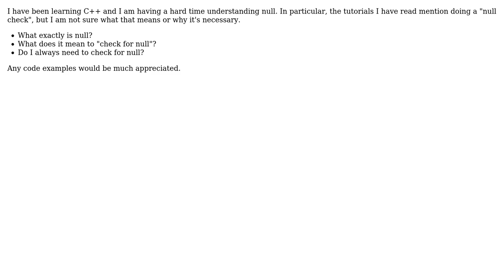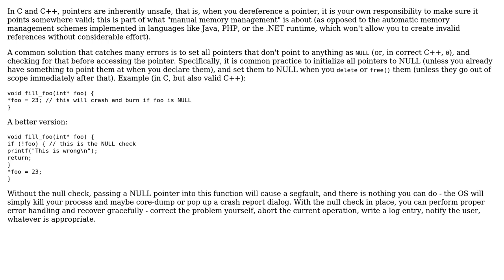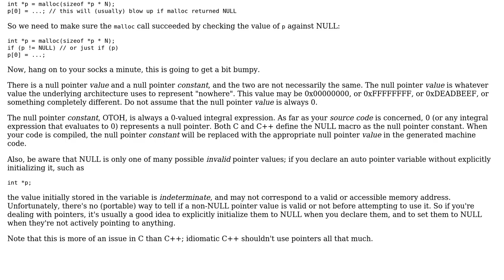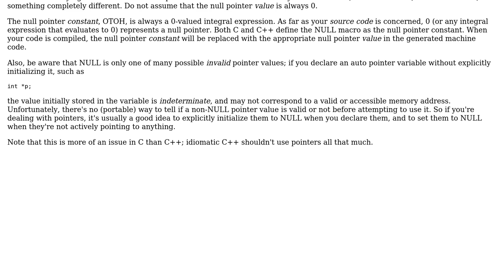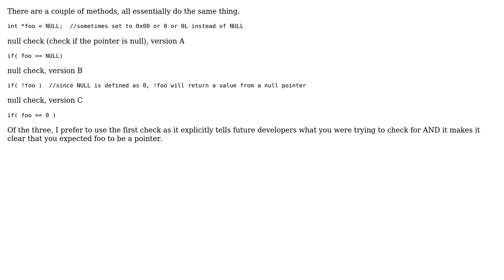What does it mean to do a "null check" in C or C++? (5 Solutions!!)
What does it mean to do a "null check" in C or C++?

With thanks & praise to God, and with thanks to the many people who have made this project possible! | Content (except music & images) licensed under CC BY-SA | Music | Images & others | With thanks to user Yam Marcovic user tdammers user kdi user John Bode user Jeremy user DeadMG and the Stack Exchange Network Trademarks are property of their respective owners. You are responsible for your own actions.